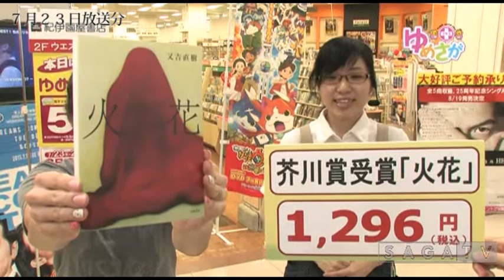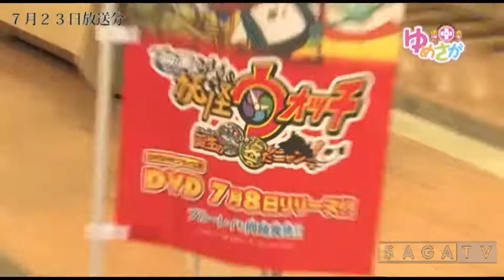ゆめさがプラス 7月23日(木)放送